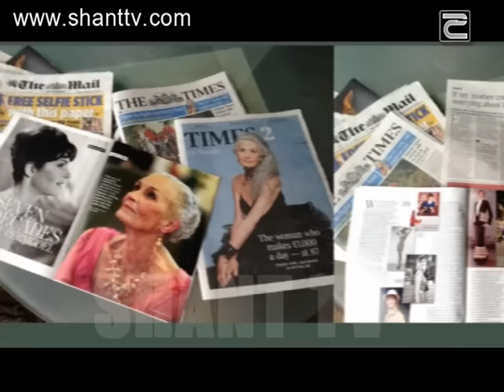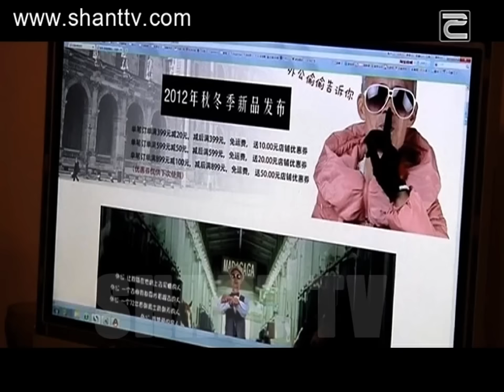Zarmanali artasovor modelner